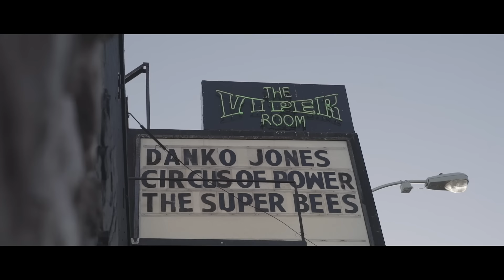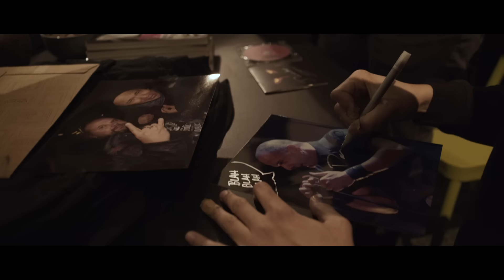Danko Jones - We're Crazy (Official Music Video)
Produced and edited by Marcus Lindberg / Mohave. Photo by Rockpalast, Pontus Hammarström, Jens De Vos.